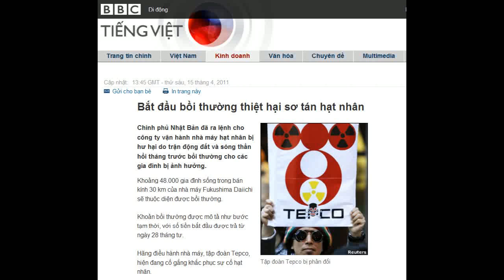15-04-2011 - BBC Vietnamese - Bắt đầu bồi thường thiệt hại sơ tán hạt nhân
"Bắt đầu bồi thường thiệt hại sơ tán hạt nhân"

Tập đoàn Tepco bị phản đối
Chính phủ Nhật Bản đã ra lệnh cho công ty vận hành nhà máy hạt nhân bị hư hại do trận động đất và sóng thần hồi tháng trước bồi thường cho các gia đình bị ảnh hưởng.
Khoảng 48.000 gia đình sống trong bán kính 30 km của nhà máy Fukushima Daiichi sẽ thuộc diện được bồi thường.

Khoản bồi thường được mô tả như bước tạm thời, với số tiền bắt đầu được trả từ ngày 28 tháng tư.

Hãng điều hành nhà máy, tập đoàn Tepco, hiện đang cố gắng khắc phục sự cố hạt nhân.

"Công ty điện lực Tokyo (Tepco) sẽ thanh toán khẩn cấp và nhanh chóng để bù đắp cho các tổn thất phát sinh do sơ tán và khuyến cáo dân ở trong nhà tránh nhiễm xạ," người phát ngôn chính phủ Yukio Edano cho biết.
"Về căn bản, ý tưởng đưa ra là mỗi hộ gia đình sẽ nhận được 1 triệu yên (12.000 đôla).
Chúng tôi nghĩ rằng đây là số tiền cần thiết như khoản thanh toán tạm thời," ông nói.

Phóng viên của BBC tại Tokyo, Roland Buerk, nói rằng khoản thanh toán là số tiền đầu tiên cho tổng số tiền bồi thường khổng lồ.

JP Morgan đã ước tính Tepco có thể phải đối mặt với yêu cầu bồi thường tới 2 ngàn tỷ yên, gần 24 tỷ đôla vào cuối năm nay.

Phản đối
Tepco và chính phủ Nhật Bản đã phải đối mặt với chỉ trích đã không bồi thường trước đó.

Lãnh đạo Tepco đã xin lỗi dân
Người dân bị buộc phải rời khỏi khu vực gần nhà máy hạt nhân đã phải sống trong các trung tâm sơ tán hơn một tháng.

Với các doanh nghiệp đóng cửa, đồng ruộng bị bỏ hoang và không ai đánh bắt cá, nhiều người đã không còn nhà cửa và mất sinh kế nhai, phóng viên BBC cho hay.

Đã có những cuộc biểu tình bên ngoài trụ sở của Tepco.
Chủ tịch Tepco, Masataka Shimizu đã có "lời xin lỗi chân thành" với các hộ dân cư bị ảnh hưởng bởi sự cố tại nhà máy. Ông cho biết công ty sẽ cắt giảm chi phí để có tiền bồi thường trả cho dân.
"Chúng tôi sẽ cắt giảm lương của bậc quản lý và hội đồng quản trị", ông nói.

Tỉnh trưởng tỉnh Fukushima Yuhei Sato nói cần phải làm nhiều hơn nữa.
"Đây chỉ là bước đầu. Tai nạn chưa kết thúc. Chúng tôi sẽ tiếp tục yêu cầu chính phủ và Tepco bồi thường đầy đủ do việc sơ tán này", ông nói.